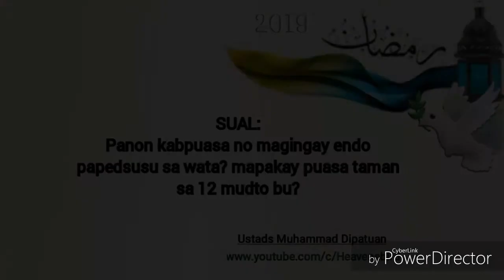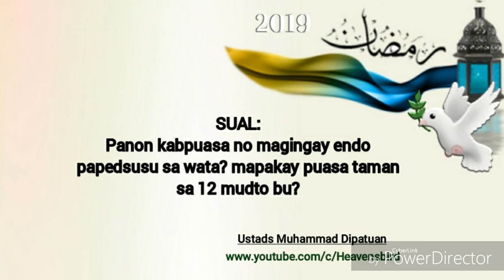Panon kabpuasa no babay a magingay endo papedsusus sa wata,pwd taman sa 12 mudto? ■ Muhammad Dipatua